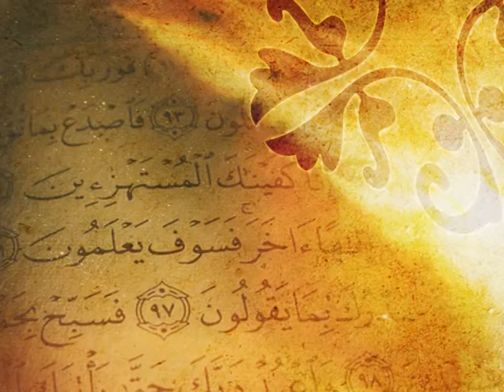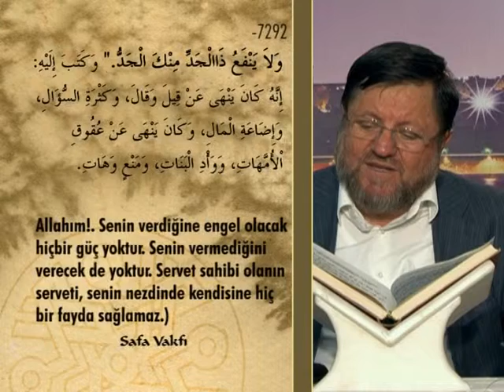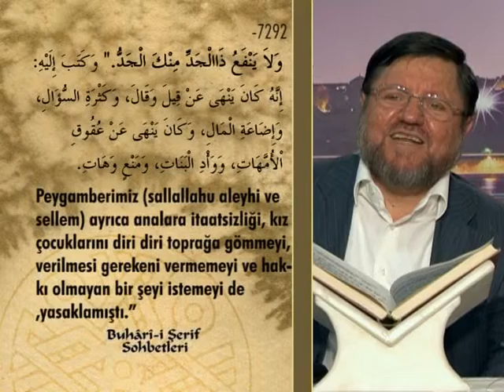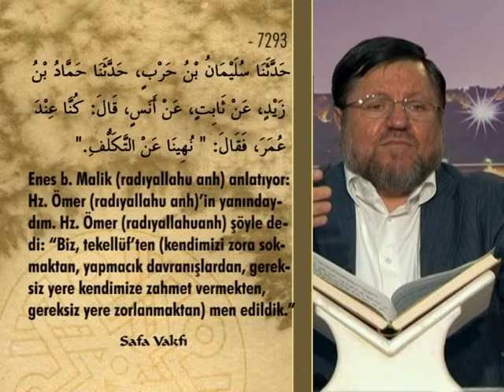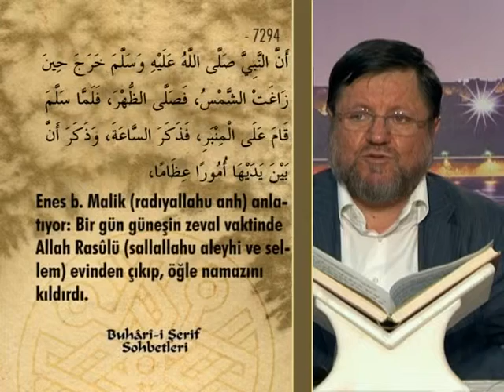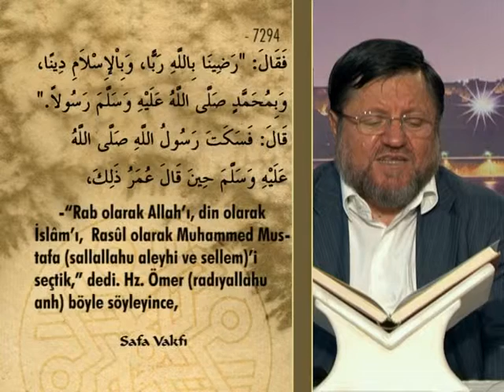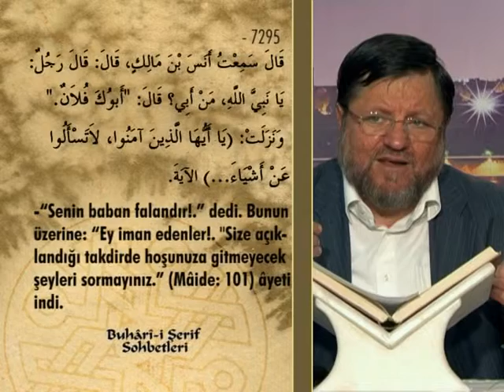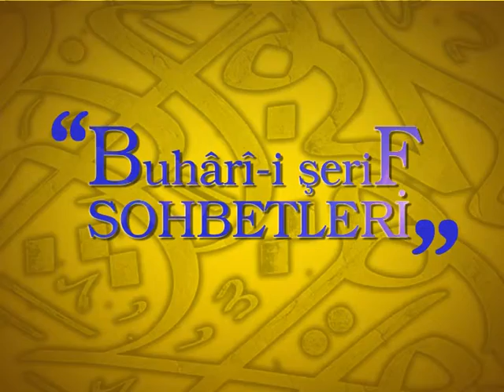8) Buhari Şerif Sohbetleri - Halil İbrahim Kutlay Hoca